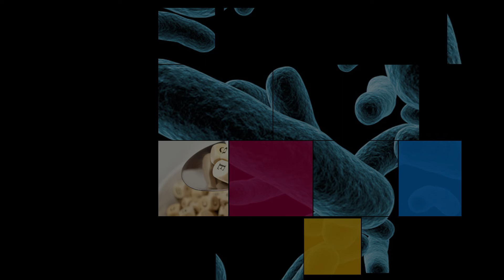Klimawandel Landwirtschaft 1 - Udo Böhm